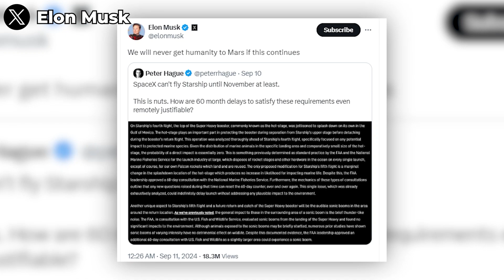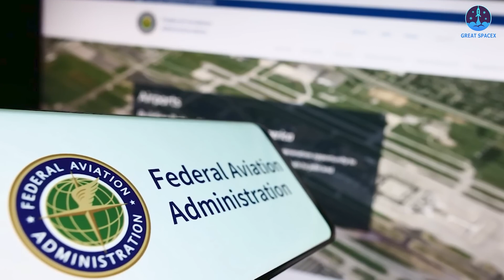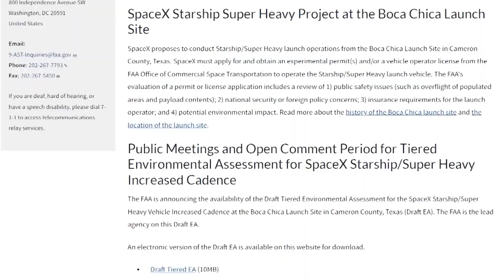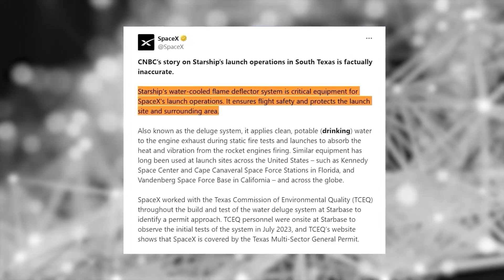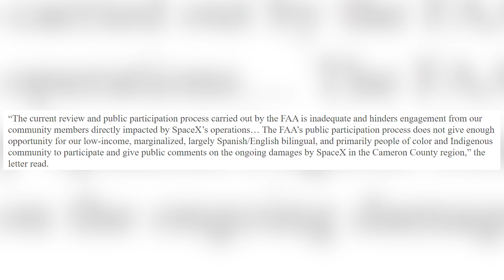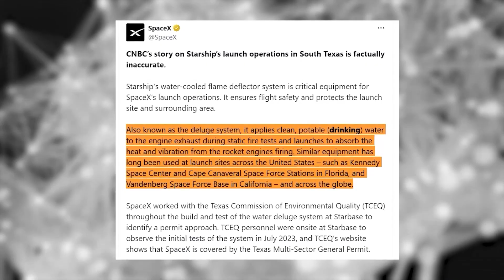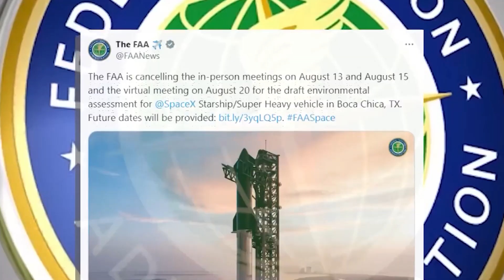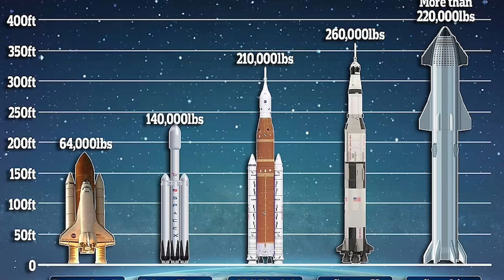Unfair! Starship flight 5 has a Big Trouble with FAA…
‘We will never get humanity to Mars if this continues." – This sharp warning was just posted by Elon Musk on X. And yes, we have a problem—bad news today. In SpaceX’s latest update regarding the upcoming test flight, they revealed a harsh reality: Flight 5 won’t be happening as soon as we expected, all due to delays caused by the FAA. And it seems that the relationship between SpaceX and this organization is becoming worse than ever before..Today, we’re diving into the heart of this storm. Let’s find out: When could Starship’s fifth flight finally take off? Why the delay? And what’s really happening behind the scenes between SpaceX and the FAA?
Launch date of flight 5
According to Elon Musk, Starship and its Super Heavy booster have been ready for their next test flight since early August 2024. However, the launch isn’t just dependent on SpaceX’s technical readiness. The main hurdle standing in the way of Starship’s 5th flight is the approval process from the Federal Aviation Administration (FAA). Initially, the FAA had committed to making a decision on SpaceX’s revised license by September 17, 2024. But recently, SpaceX was informed that this decision has been pushed back to November 22, and now even further to November 26, 2024.
What’s particularly frustrating is that the late November date mentioned by the FAA is only a No Earlier Than (NET) estimate. This means that any new developments could delay the final approval even further.
As a result, instead of launching by late August or early September as initially planned, Starship’s 5th test flight now faces a potential delay until late November—or possibly early December 2024. This is a significant delay, stretching over three months beyond the original timeline.
It's just too long.
This delay doesn’t just impact the timeline for the Starship flight itself—it triggers a domino effect across all of SpaceX’s operations. The company has had to reshuffle a host of activities, from personnel assignments and resource management to commitments with partners.
(issues)
Recently, SpaceX took a bold stand, releasing a statement that fiercely criticized external factors causing major disruptions to their launch schedule. In this statement, the company laid bare the details of their ongoing issues with the Federal Aviation Administration (FAA) and voiced their frustrations in no uncertain terms.